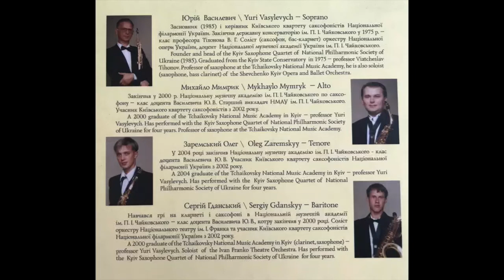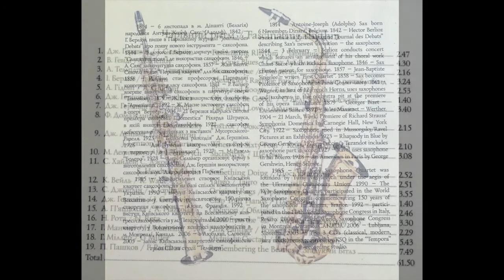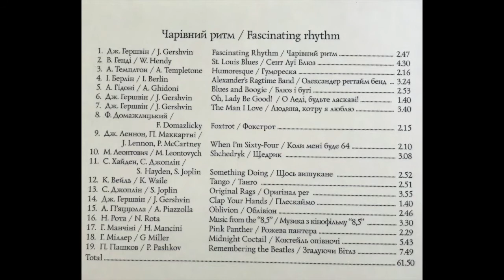A.Ghidoni - Blues and Boogie - Kyiv Saxophone Quartet